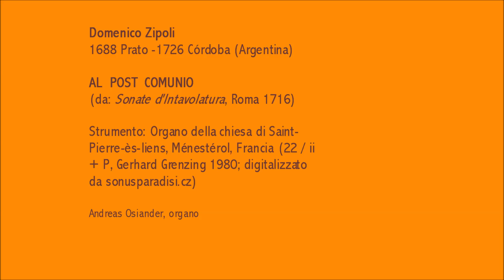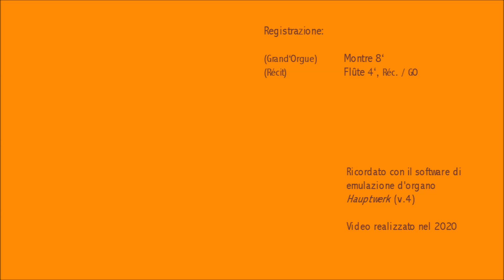Domenico Zipoli (1688-1726): Al Post comunio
Orgel der Kirche St.-Pierre-ès-liens, Ménestérol          English below!         Hört man, wie in der Videobeschreibung zu meinem vorigen Upload angemerkt, die "Toccata" aus Zipolis "Sonate d'intavolatura" eher selten, und liegt der Grund dafür möglicherweise in den vielen Fragen, die der Notentext für den Interpreten aufwirft, so gilt beides nicht für dieses kurze Stück ebenfalls aus den "Sonate d'intavolatura" von 1716.  Der Notentext ist eindeutig, das Stück nicht sonderlich schwer zu spielen -- dabei nur scheinbar anspruchslos: eingängig, und aus tatsächlich ganz simplen Motiven und Sequenzen zusammengesetzt; aber die Art und Weise des Zusammensetzens, in Zipolis typischer Manier modular, ist dann doch wieder so geschickt wie effektvoll.

Ich habe das Stück vor Jahren schon einmal eingespielt ), damals auf der barocken Orgel der Gebrüder Caimari in der Augustinerkirche zu Palma de Mallorca.  Ich brauche nun für ein anderes, in Arbeit befindliches Projekt Aufnahmen von Zipolis Werken auf der Grenzing-Orgel in Ménestérol.  Die vorliegende Einspielung ist also eigentlich ein Nebenprodukt.  Ich lade sie trotzdem separat hoch.  Bei allen Qualitäten der Grenzing-Orgel ist die Caimari-Orgel doch klanglich interessanter.  Dafür ist das Stück hier wohl etwas besser gespielt als damals.  Es war übrigens Gerhard Grenzing, der 1970, ganz zu Beginn seiner Laufbahn als in Katalonien niedergelassener Orgelbauer, die Orgel in Palma restauriert hat.  Die Orgel in Ménestérol enstand zehn Jahre später.

As noted in the video description of my previous upload, the "Toccata" from Zipoli's "Sonate d'intavolatura" is a somewhat seldom heard piece, one reason for which might be the many questions that the score raises for the player.  Neither is true of this short piece also from the "Sonate d'intavolatura" of 1716.  The score is straightforward, and the piece fairly easy to play -- albeit simple in appearance only: constructed of motifs and sequences that are indeed simple, yet the manner of construction, modular as so often in Zipoli's works, is both clever and effective.

I have already recorded this piece once ), on the Baroque organ of the Caimari brothers in the church of Sant Agustí in Palma de Mallorca.  Now for an upcoming project I need recordings of Zipoli's music on the Ménestérol organ.  So this upload is really a sort of by-product.  For all the quality of the Grenzing organ heard here still the Caimari instrument is superior in terms of sound.  On the other hand the piece is perhaps played a little better here.  Incidentally it was Gerhard Grenzing who, having established himself in Catalonia, at the very beginning of his career as an organ builder restored the organ in Palma in 1970.  The Ménestérol instrument was created ten years later.